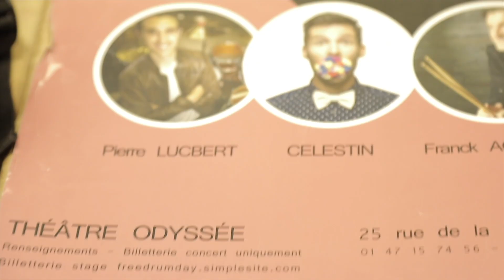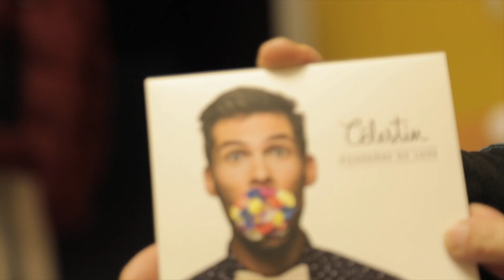Les carnets de Célestin #11 -freedrum day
Célestin au Freedrum day festival organisé par Bernard Pépin avec en guest:
-Jessica Rock /piano
-Franck Agulhon / batterie
-Pierre Lucbert / batterie
-Camille Bigeault / batterie

Captation: Korky
Saut périlleux: Mathieu Pépin

merci a Clément pour le son!